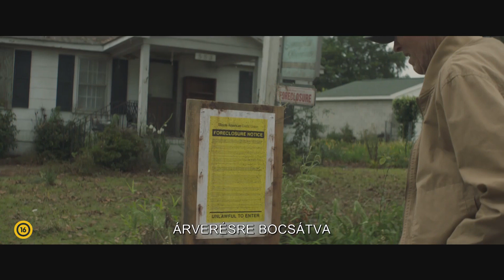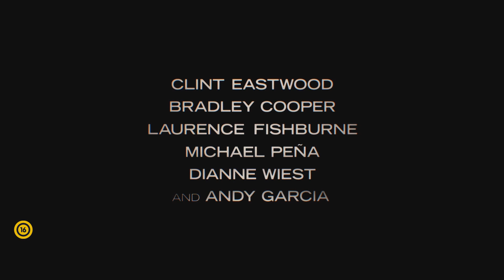A csempész - Feliratos előzetes (16)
A csempész - Bemutató dátuma: 2019. január 10.

Earl (Clint Eastwood) nincs jó passzban. Elmúlt 80, nincs pénze, magányos és csődeljárás folyik ellene. Egészen természetes, hogy amikor valaki munkát ajánl neki, vállalja. Hiszen csak vezetnie kell – csak éppen az egyik mexikói kartell használja drogfutárnak. De teljesíti a feladatát, és mert gyors, pontos, ráadásul minden gyanún felül áll, újabb és újabb fuvarokat bíznak rá. Az üzlet egyre jobban megy…
Csakhogy a kábítószer-elleni osztály zsarujának, Colin Batesnek (Bradley Cooper) feltűnik, hogy új szállító került a rendszerbe, és a nyomába ered. A csempész viszont szeretné rendbe hozni az életét, mielőtt a zsaruk vagy a kartell emberei utolérnék.

A 2009-es hatalmas siker, a Gran Torino óta ez első alkalom, hogy a legendás Eastwood egyszerre rendez és játszik: ráadásul új thrillerében fantasztikus szereplőgárda segíti.